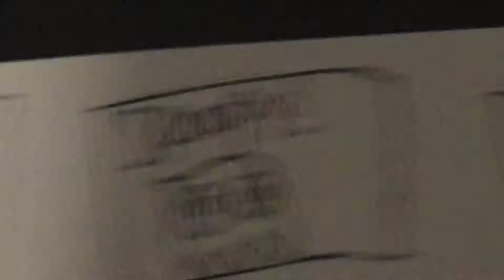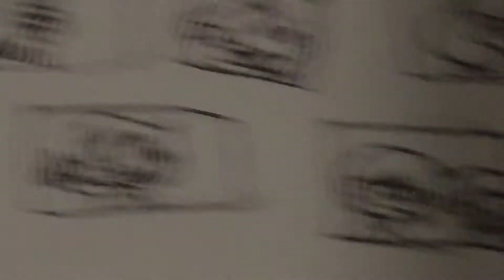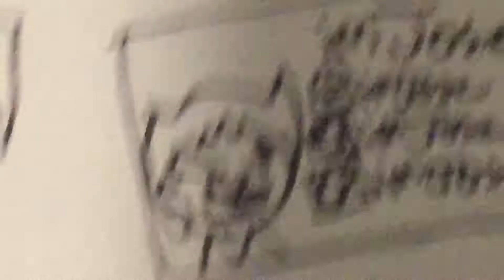FRIDAY THE 13TH!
NEW VIDEO /W SOUND EFFECTS! ENJOY :D